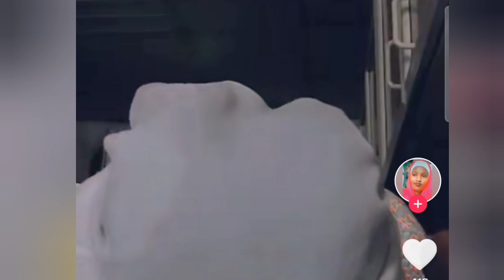🎈ፋፊ ከሆስፒታል ወጣች አልሃምዱሊላህ ተሻላት የተጨነቃቹ ሁሉ እንኳን ደስ አለቹ#ethiopia